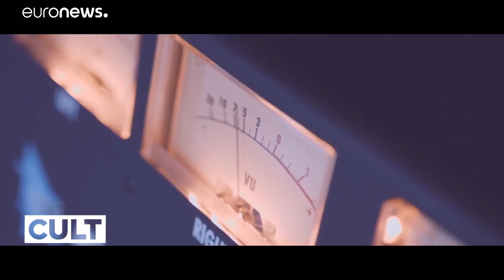فنان الجاز سالفادور سوبرال يعود للغناء والمسرح بعد خضوعه لعملية زرع قلب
على خشبة "تياترو نيوفو أبولو" في مدريد، وعلى مدار ليلتين متتاليتين، صفَّق الجمهور الاسباني طويلاً لمغني الجاز سالفادور سوبرال الذي بدأ جولة أوروبية بعد نجاح عملية زراعة قلب جديد له. تعرفوا عليه...…